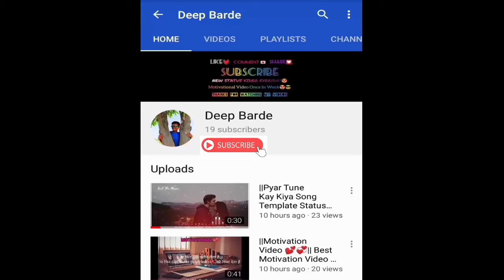||Sweet Dreams Template Status💓😍😘😎💞❤|| Latest Template Status ❣️❤😘💌🎁 (YouTube-DeepBarde)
New template status
Template lover
Latest Template status
Best whatsapp status